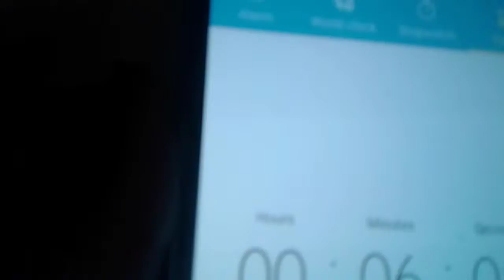HOT FRIES CHALLENGE